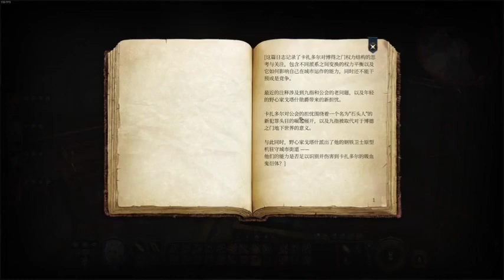《择日飞升》有声小说811 820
作为捕蛇者，许应一直老老实实勤恳本分，直到这一天，他捉到一条不一样的蛇……

三月初一，神州大地，处处香火袅袅，守护着各个村落、乡镇、城郭、州郡的神像纷纷苏醒，享受黎民百姓的祭祀。

然而，从这一天开始，天下已乱。